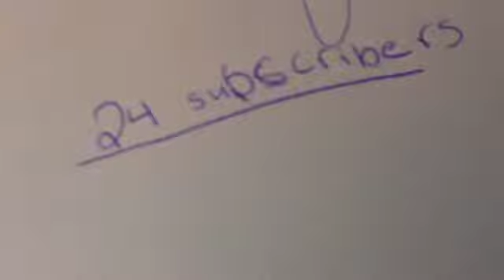Thank u for 20+ subs!!